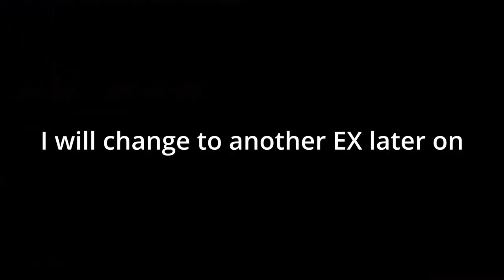PvP WITHOUT Whales 🐳 | Dragon Raja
If only every arena was like this... A guy can dream lol.